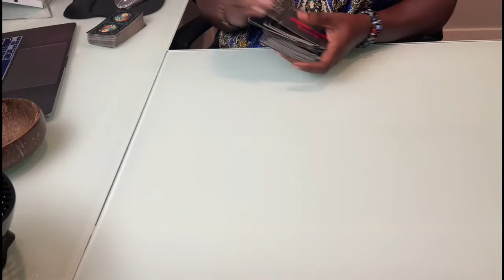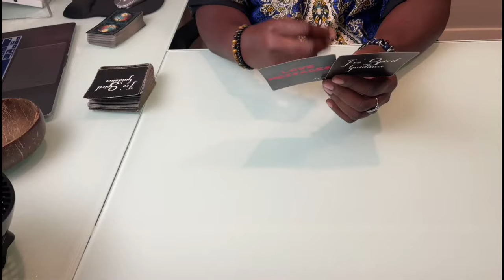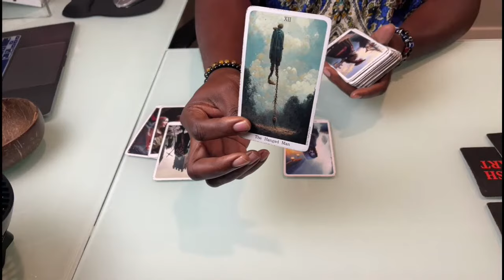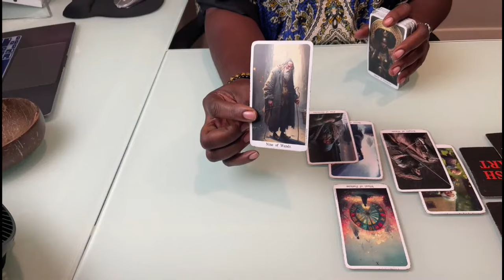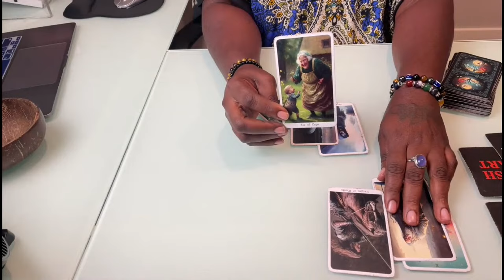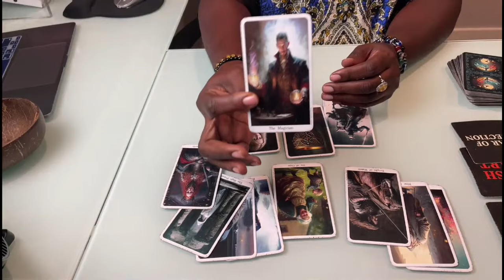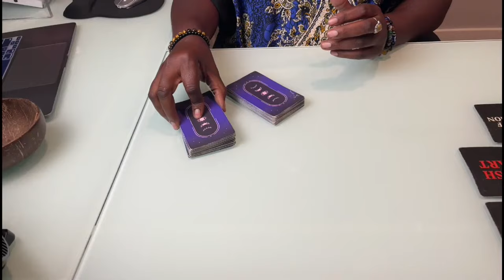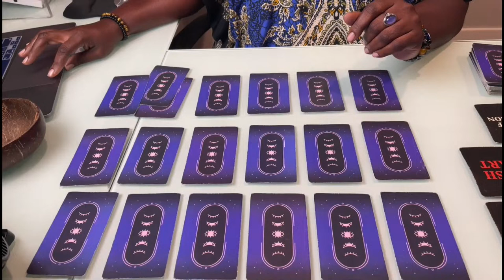CANCER ♋️ September 2024 ❤️ THE ONE WHO PLAYED GAMES & GAVE U MIXED SIGNALS WILL TRY TO RECONCILE! �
or

PERSONAL READING SPECIAL:
1 SPECFIC QUESTION - $30.00
EMAIL FOR PAYMENT INFORMATION:

20 MIN PHONE CALL READING $75.00

ALL LOVE READINGS ARE FOR YOU & 1 OTHER PERSON ONLY PER READING
2 QUESTION READINGS: $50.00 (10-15 MIN)
3 QUESTION READINGS: $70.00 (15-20 MIN)
GENERAL READINGS "CELTIC CROSS" (WHATEVER COMES OUT): $65.00

NO CONTACT LOVE READING $65.00:
1. What's Currently Going On In Their Love Life?
2.  Do They Miss You?
3.  Do They Love You?
4.  Do They Regret How They. Treated You?
5.   Will They Apologize To You Sincerely?
6.  Are They In Love With Someome Else?
7.  Are They Sexually Involved With Others?
8.  How Will Their Other Connections Play Out?
9.  What Actions Will They Toward You In The Future?
10.  Will This Lead To A Committed Relationship?

FUTURE LOVE
GENERAL FUTURE LOVE $65.00
1. Who's Coming Toward You?
2. What Will Be The Challenge In Your Next Relationship?
3.  What Do You Need To Work On In Order To Manifest True Love?
4.  Is There Someone Around You Currently Inerested In You?
5.  Do You Still Have Unfinished Business With An Ex's.
6.  Is There Marriage In The Cards For You?
7.  Have You Already Met Your Soulmate?
8.  What's The Most Important Thing You Need To Know About The Next Person?
9.  Will They Be Ready To Love?
10.  Are You Ready To Love?
11.  What Will Be The OutCome?

IS THIS NEW PERSON THE ONE $65.00:
1.  How Do They View You?
2.  How Do They Feel About You?
3.  What Challenges May This Relationship Face?
4.  Are They Dating Other People?
5.  Are They Dating For Commitment or Sex?
6.  Are They Still Dealing With An Ex?
7.  What Leasons Will They Teach You?
8.  Is This The One You Will Potentially Marry?
9.  What Do You Know That's Most Important About Them?
10.  Advice on How To Proceed Moving Forward.

RETURN OF AN EX $65.00
1.  Why Did They RETURN?
2.  How Do They Feel About You?
3.  How Do They See You When It Comes To Commitment?
4.  Have They Changed?
5.  Are They Having Sex With Other People?
6.  Are They In Love With Someone Else?
7.  What Can You Do To Make It Work?
8.  What Do They Need To Do To Make It Work?
9.  Is This  Karmic Lesson or Your Soulmate?
10.  What Direction Is The Relationship Headed This Time?

ALL OPTIONS TO ACCESS EXTENDED VIDEOS ARE BELOW:

1.) JOIN ⭐️ STAR MEMBERSHIP CLUB ($9.99)-UNLIMITED ACCESS TO ALL EXTENDED READINGS!